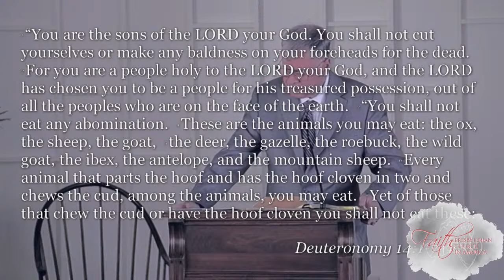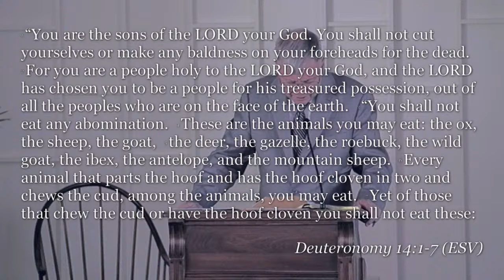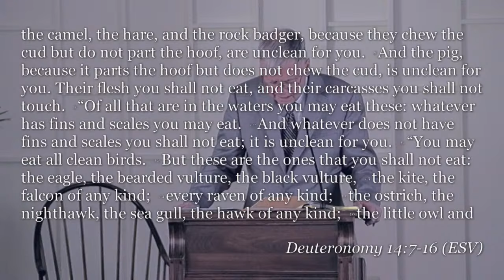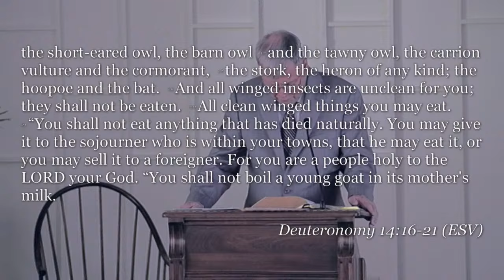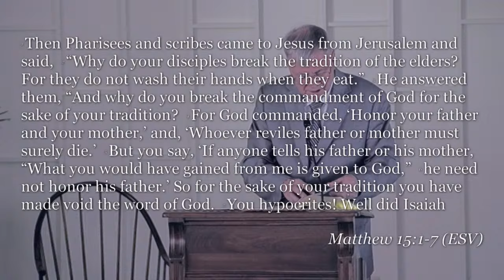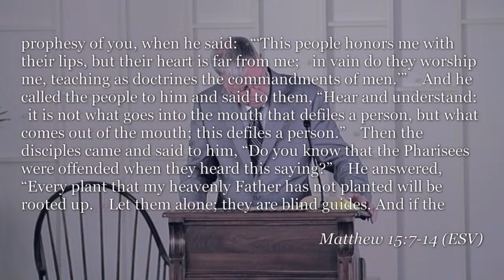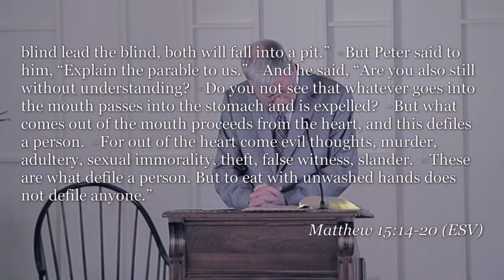Faith PCA | A HOLY LIFESTYLE FOR GOD’S HOLY PEOPLE | Sunday Morning Worship | Feb 4, 2024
Welcome to our Sunday Morning Worship Live Stream! We are so glad you've joined us!